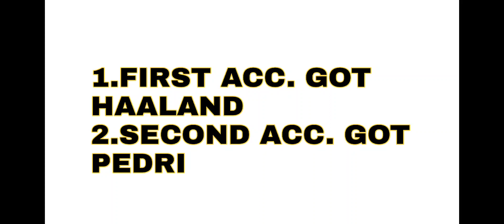Open with Free Coupon-Pes Mobile 2022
trick e. haaland pes2021
trick haaland pes2021
trick pedri pes2021
haaland trick pes2021
pedri trick pes2021
e. haaland pes2021